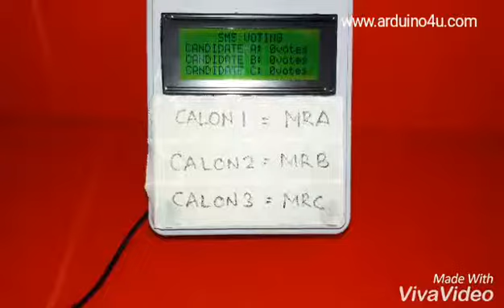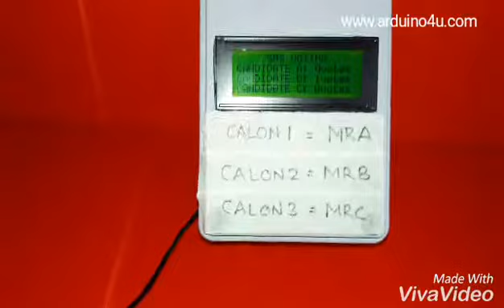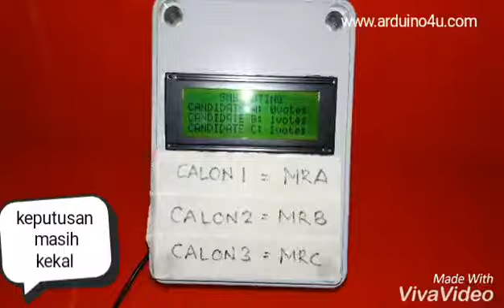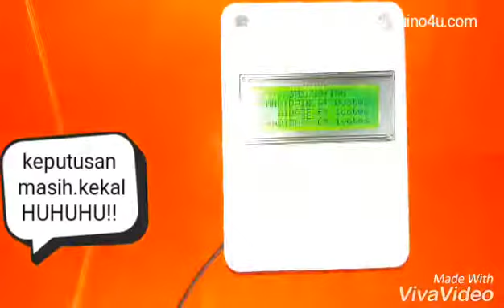159 Sms voting